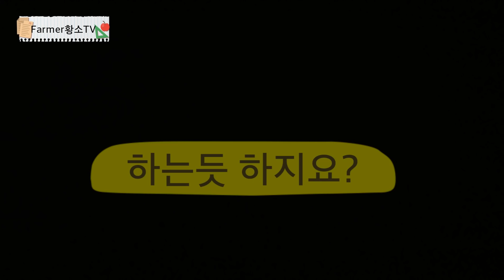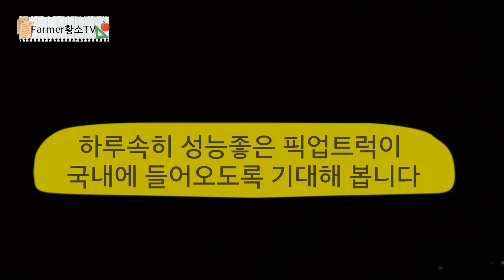미국 픽업트럭의 현지모습/한국지형에 맞는 차량은? F150 실버라도 콜로라도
미국여행중 거리에 달리거나 주차해 놓은 픽업트럭을 촬영및 비교한 영상
포드의 F150, 쉐보레의 실버라도 콜로라도